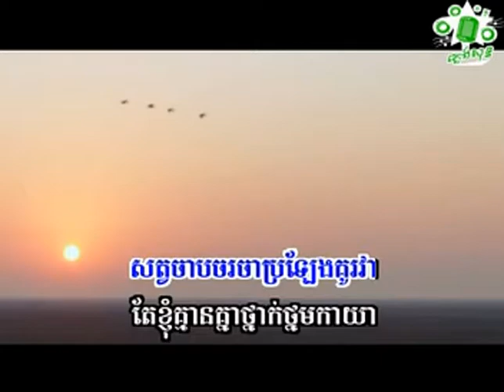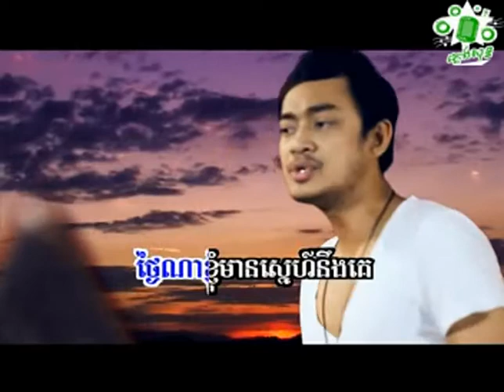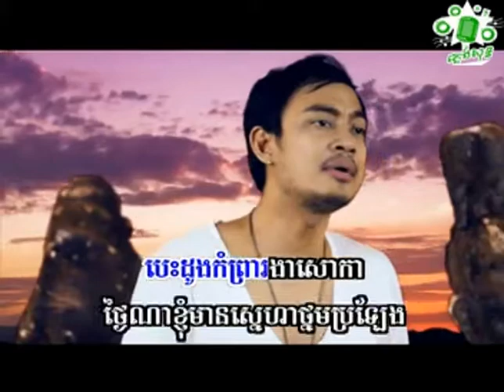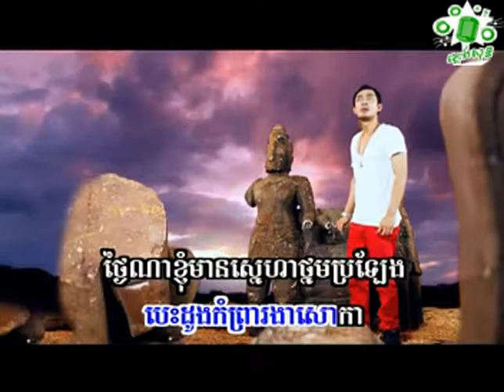ហេង ពិទូ បេះដូងកំព្រា Heng Pitu Besdong Komprea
ជួយចុចsubscribeផងណា!